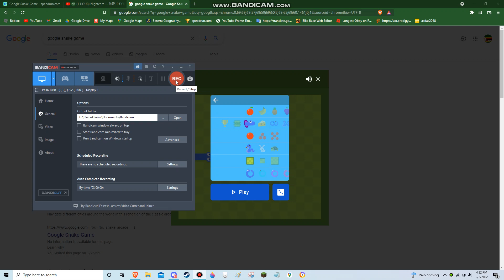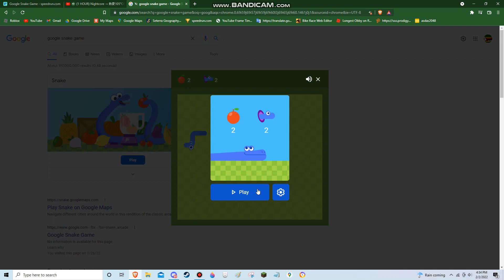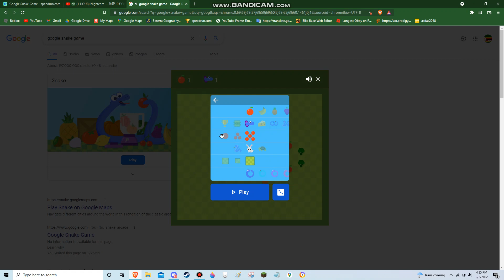snek portl (large regular 1apple is 2)